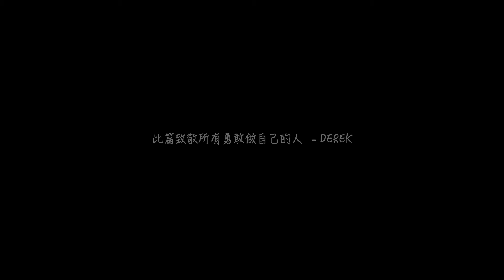this is me／DEREK Choreography-HELLO DANCE